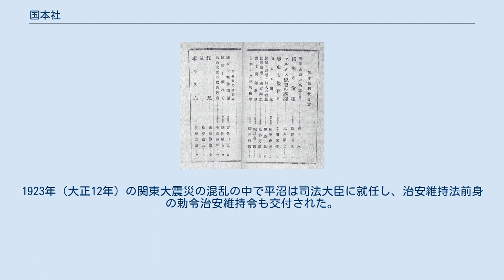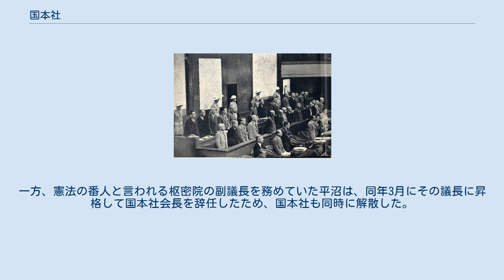国本社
東京裁判での平沼騏一郎（後列左から5人目） 国本社（こくほんしゃ、1921年 - 1936年）は、大正後期から昭和初期の右翼団体・政治団体。
事務局は麹町区平河町六番地。
会長は検事総長・大審院院長であった平沼騏一郎。
 国本社『国本』創刊号目次。
1921年。
 国本運動は田沼時代に松平定信によって提唱され、明治維新当時には岩倉具視が「国本七箇条」を朝廷に献策している。
 その後に国本主義を鼓吹したのは、1889年（明治22年）創刊の雑誌『日本及日本人』、1890年（明治23年）創刊の雑誌「国本」であったが、社会主義思想が台頭し、吉野作造の民本主義に影響を受けた「新人会」が東京帝国大学にでき新思想の根幹となったため、衰退していった。
 天皇機関説と対立する憲法学者上杉慎吉や天野辰夫は1918年、新人会を反日本思想であると位置づけ興国同志会を結成した。
さらに、上杉の弟子であり会員でもあった弁護士の竹内賀久治（後に第二東京弁護士会を創立し初代会長、法政大学総長）と弁護士太田耕造が奔走し、1921年から機関紙『国本』を発行した。
平沼騏一郎を迎え、「興国同志会」から「国本社」と改称した。
当時は東京市麹町区中六番町14番地に所在。
 のちに大日本興国同志会を結成した弁護士綾川武治、平松市蔵、また第一東京弁護士会第5代会長堀江専一郎、政治家の阪谷芳郎、などが国本社の会員であった。
 国本社は自らの政治活動の根拠として国粋主義を掲げ、1921年（大正10年）1月に設立された。
会長には平沼、専務理事には竹内賀久治が就任した。
『国本新聞』、機関紙『国本』を発行したが、実態としては平沼の政治活動の支援団体の性格もあった。
 平沼の人脈を活かし、副会長には、東郷平八郎や山川健次郎が就任。
官僚では原嘉道、鈴木喜三郎、塩野季彦、小原直、小山松吉、後藤文夫、鎌田栄吉。
軍人では海軍の東郷、加藤寛治、末次信正、斎藤実、大角岑生、陸軍の上原勇作、宇垣一成、荒木貞夫、真崎甚三郎、秦真次、菊地武夫、小磯國昭、永田鉄山、財界からは池田成彬、結城豊太郎。
学界からは山川健次郎、哲学者の古在由直や学習院大学教授紀平正美、医学者荒木寅三郎、倫理学者深作安文、文学者幸田露伴や三井甲之、農学者横井時敬らが会員となった。
 平沼が大審院院長であった1922年には起訴便宜主義が立法化された。
1923年（大正12年）の関東大震災の混乱の中で平沼は司法大臣に就任し、治安維持法前身の勅令治安維持令も交付された。
同年12月の虎ノ門事件では、摂政宮（のちの昭和天皇）が狙撃され、このことで山本内閣は翌年に総辞職し、平沼も辞任した。
 また平沼は、1925年設立の帝国弁護士会の名誉会員にもなるなどし、国本社は1932年の五・一五事件後の調査によれば、全国に20万人の会員を擁し、教化団体から実行団体へと移行しつつあった。
1927年には会員弁護士綾川武治が東京府北豊島郡西巣鴨町向原に大日本興国同志会を結成。
 国本社は、既成政党からは「一敵国」と見なされ、西園寺公望らからはファシズム思想であるとして警戒され、法学博士岸清一なども活動していた。
新人会は三・一五事件のあとの1929年には、日本共産青年同盟に吸収された。
 1936年（昭和11年）の二・二六事件が発生したときには、会員の小笠原長生や加藤、真崎らが連絡を取り合い、平沼または加藤内閣を画策するも失敗。
一方、憲法の番人と言われる枢密院の副議長を務めていた平沼は、同年3月にその議長に昇格して国本社会長を辞任したため、国本社も同時に解散した。
その2カ月後の5月には思想犯保護観察法が成立した。